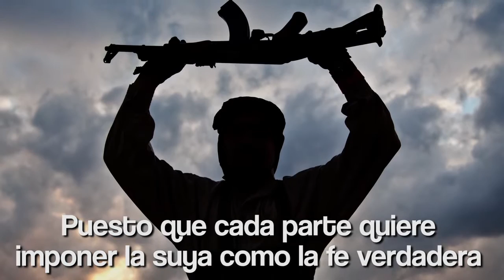No Lo Sabias: Son las personas religiosas mas violentas?